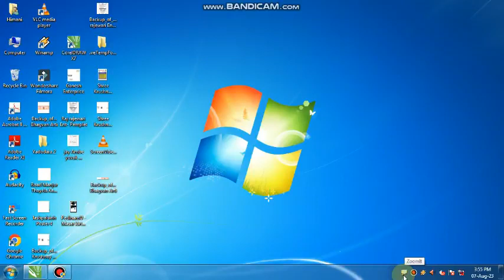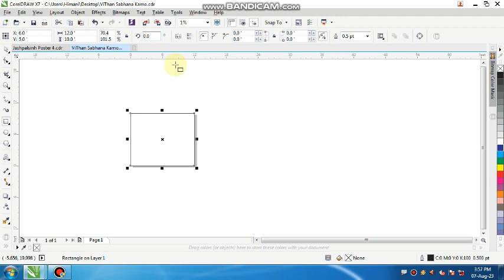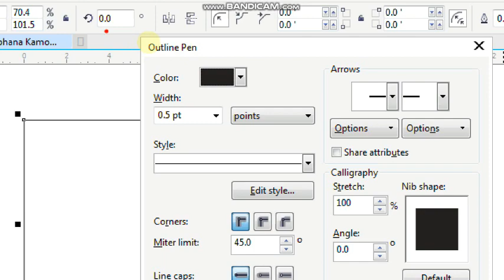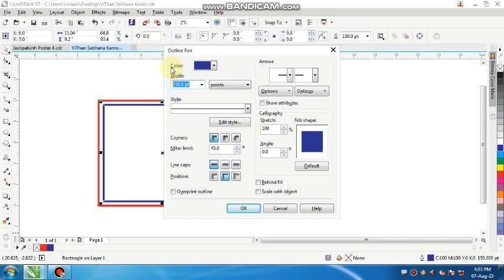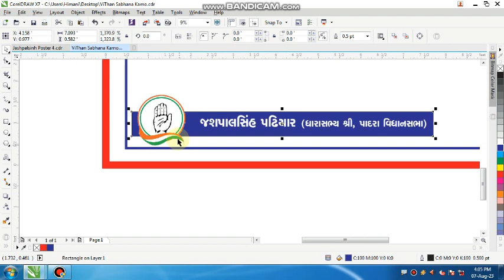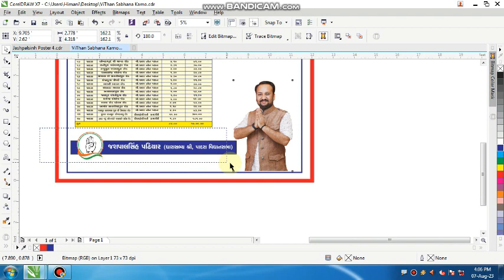Corldrow me Flex Baner kese Banaye I corldrow me baner kese banaye